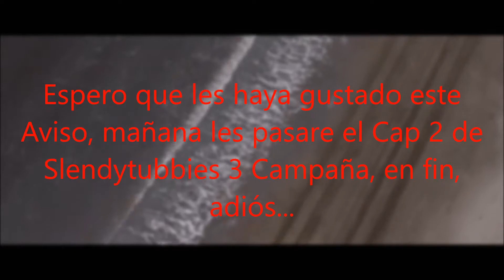Slendytubbies va a regresar!! :'D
Chicos ahora si podré grabar Slendytubbies 2 y 3 para ustedes :'D Bueno como sea jeje, voy a celebrar esto con mis Hermanos porque quiero y porque puedo xd Ok no, bueno como sea, espero que les haya gustado este vídeo medio noticia y nos vemos en el siguiente vídeo, chau...